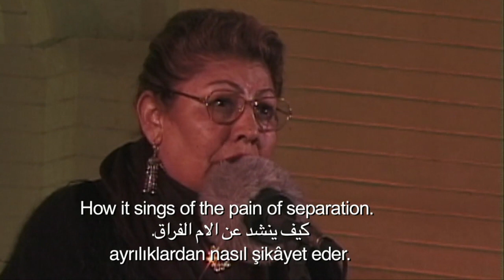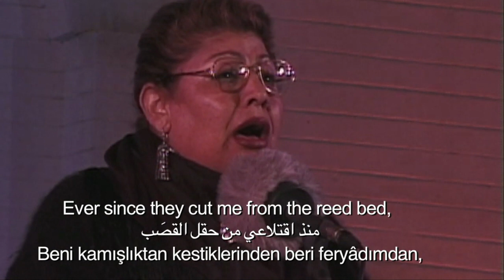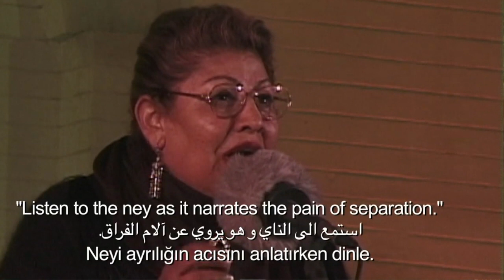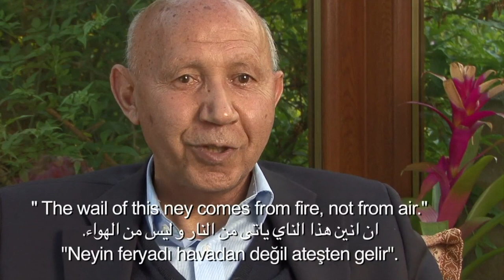“Listen to the Ney"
The Iranian language Ney flute is probably as old as the Egyptian pyramids, and you won't believe how widely it is still used! Rumi describes the importance of the Arabic flute in Middle Eastern Culture and Sufism by saying, “Listen to the Ney, how it complains and tells the tales of separation pains.”